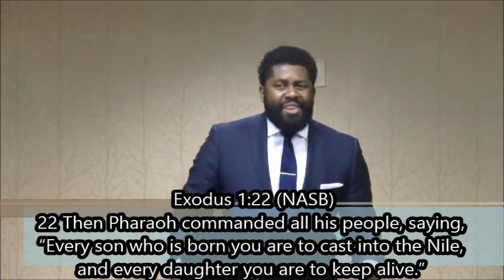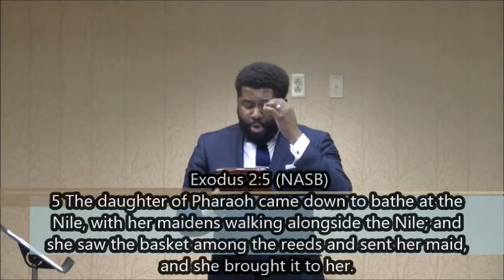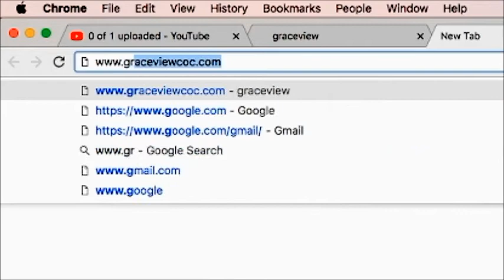Bryan C. Jones - “A REAL WONDER WOMAN”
This is a “Passion for Christ” TV episode which originally aired on 05/17/18 on WGGS TV 16 @ 6:30am EST.

IT WILL BLESS YOUR LIFE. HELP US GET THE WORD OUT BY SHARING THIS MESSAGE! GOD BLESS YOU.

If you interested in becoming a Christian or if you have questions please email us at or call us at so that we can help you receive bible answers for your bible questions.

Graceview Church of Christ
918 W Whitner St.
Anderson, S.C. 29624

Minister:  Bryan C. Jones

Sunday:  09:00 am   -   Life Application Bible Study
Sunday:  10:00 am   -   Life Changing Worship
Thursday: 7 pm        -   Life Transformation Bible Study

Mailing Address:

Anderson, S.C. 29622